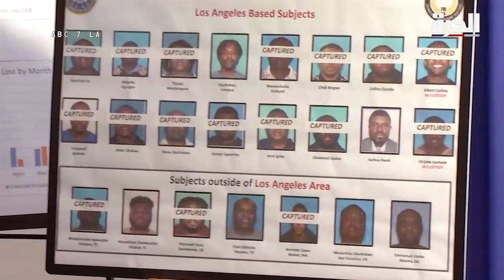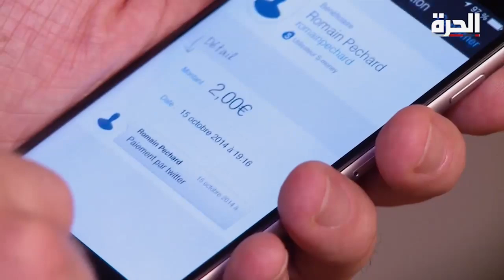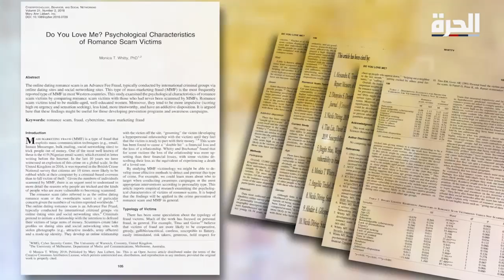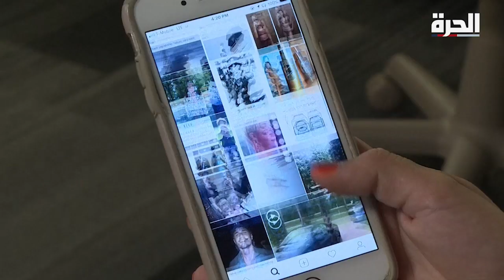الاحتيال العاطفي.. كيف يتم استغلالك رقميًا لسرقة أموالك؟